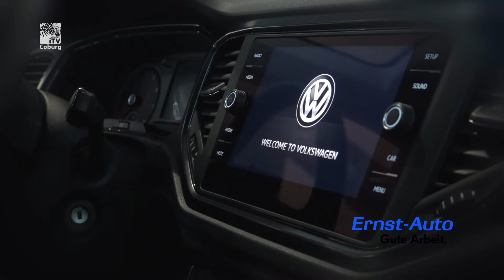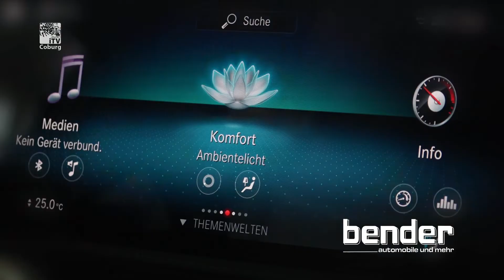Bald ist wieder Brunnenmarkt - Coburgs Einzelhandel präsentiert sich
Am 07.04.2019 hat Coburgs Einzelhandel wieder die Chance sich zu präsentieren. Der Brunnenmarkt lockt hoffentlich erneut viele Besucher in Coburgs Innenstadt. Andreas Leopold Schadt hat im Vorfeld einigen Einzelhändlern einen Besuch abgestattet. Vielen Dank an Mercedes-Benz Autohaus Bender Coburg und Lichtenfels, Autohaus Willy Ernst GmbH, San Geladona Eis-Shop und Optik Busch.